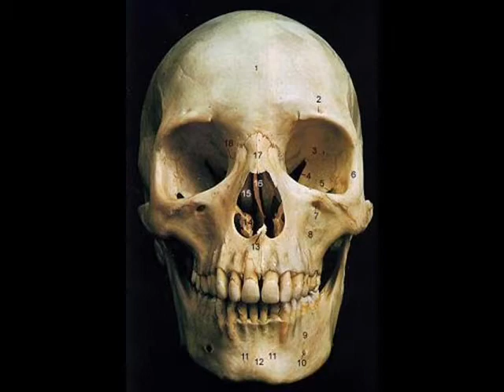Against the Plagues - Theokratia (2012)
Lyrics by: Orlando Logan Perez

With each mistake
that is not learned and remains
the cycle,
archaic continues

Humanity
takes another step backwards
and the mind
denied of all progress

what temps man more than bliss
weakness!
why such things? why is this?
irrationality

yet we are , free to choose
our course
circumvent , dissaffirm!
Belie their "sacred" bind!

Their insolence
bred from ignorance and greed
and with that
 a crimson-stained pathway
their cowardice
stems from guilt, anguish and pride
so desperate
they resort to aimless throes

so futile - primitive
unclean
unadvanced , obsolete
menial infancy
move towards greater strides
be whole
then we shall return to
where we were meant to be

the altered world is near
no reasons left to fear

senseless faith, dying ways
evolve!
what is strength without cause
-a fabricated jest
bring forth self communion
converge
There is no greater source
you are your own true god

Bring this war!
we stand enlightened.
arm yourselves
with essence cleansed and minds enriched.

Look beyond
the shattered symbols
only then
will it begin to dissipate

Edify
the birthing scions
for we must
habituate the chosen few

Cast aside
all useless remnants
we'll surpass
the zealotry that they pursue

Discard, false doctrines of ruin
Recall the faults of our past
Detach from guilt-driven law
such was the error of Man

Catechize
New sons of virtue
sow the seeds
to mend the grounds -revitalize!
Bring to life
a new paved passage
schools of thought
to bring us closer to the truth

Against the Plagues is :
Orlando Logan "Plague Healer " Perez -Vocals
Varyen Chilinski - Drums
Marco Martell - All Guitars
Novy Novak - Bass